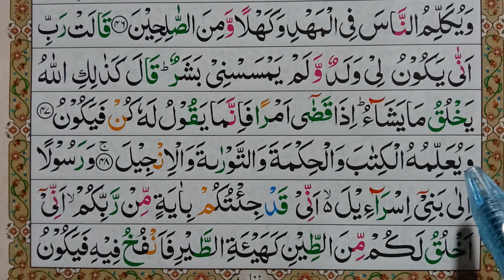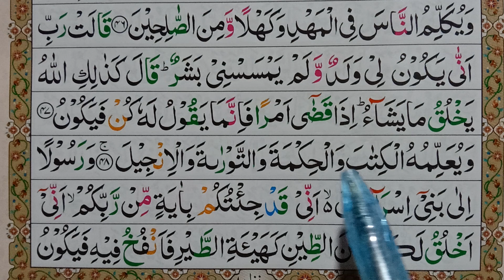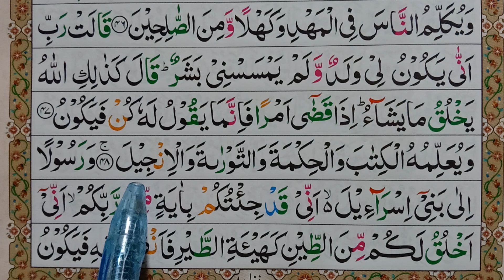Surah Al Imran Ayat No 48 | سورة ال عمران | Learn Quran Online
السلام علیکم! 3 سورہ آل عمران آیت نمبر48  آپ کے ساتھ شیئر کریں گے، اگر آپ کو ہماری یہ ویڈیو پاسند اتی ہے تو آپ سے گوارش ہے دوسرےا لوگو کے ساتھ بھی شیئر کریں  تک وہ سب بھی اسکا

Surah Al-Imran
 003 Surah Al Imran